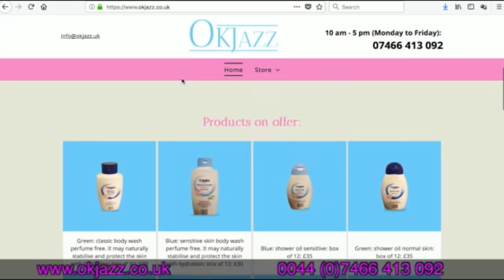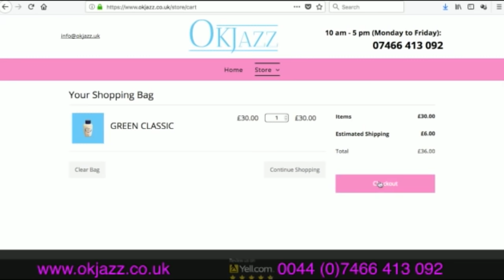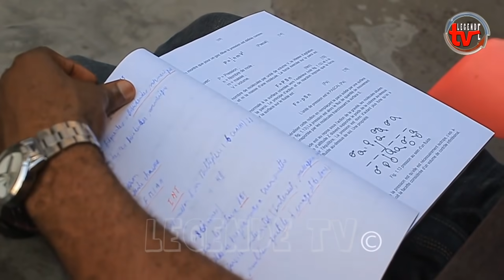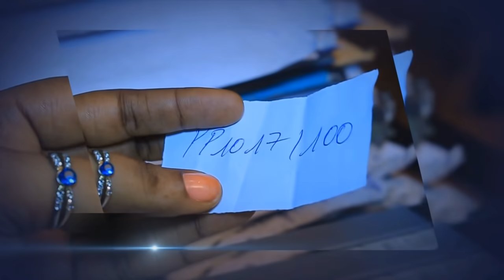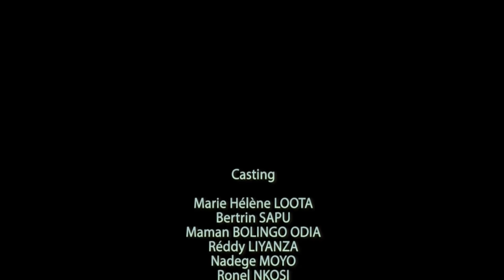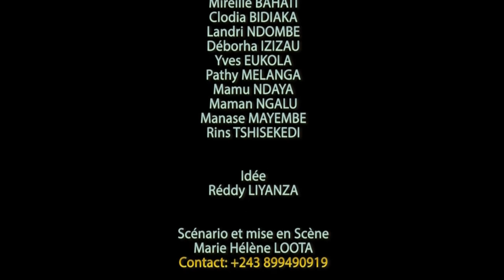BO KOKO EP: 5 - Theatre congolais /Marie helene- liyanza-Pathy melanga--Sapu-legende tv